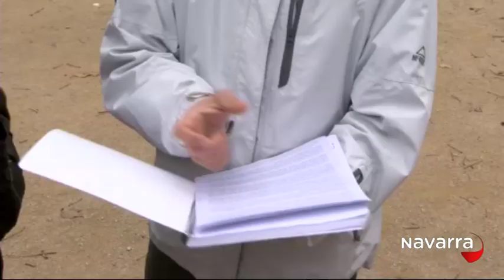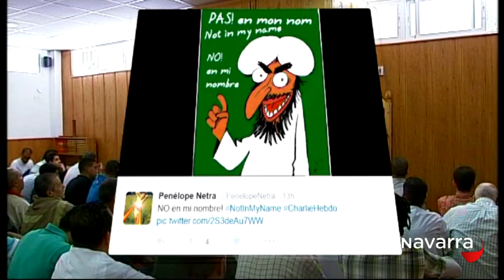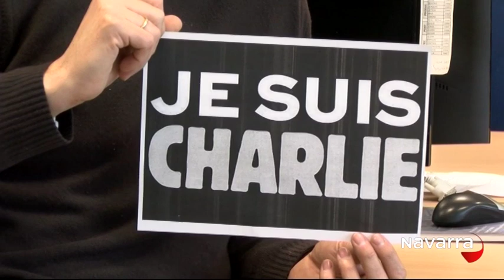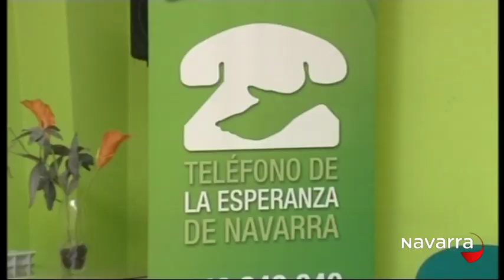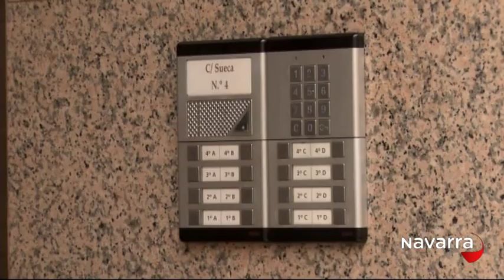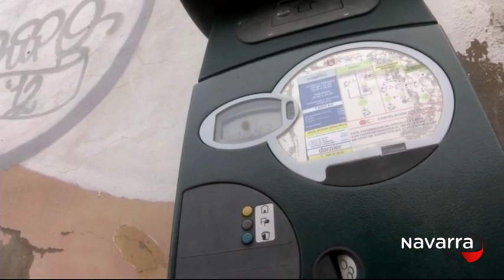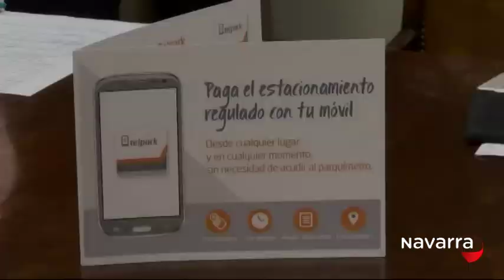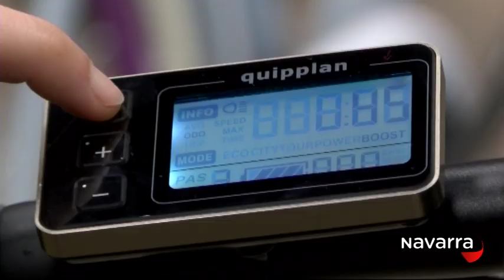Noticias Navarra 20:30h 8 enero 2015